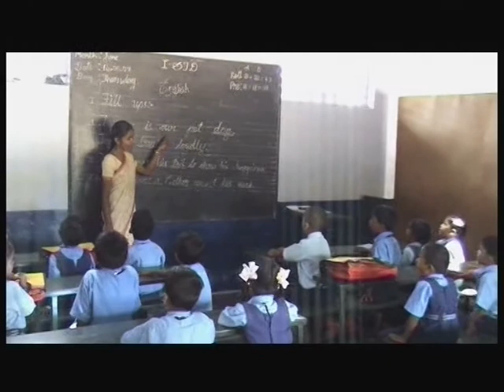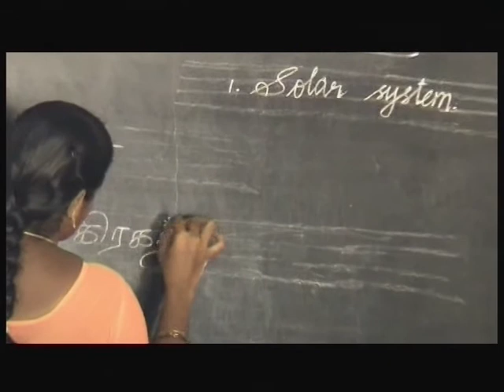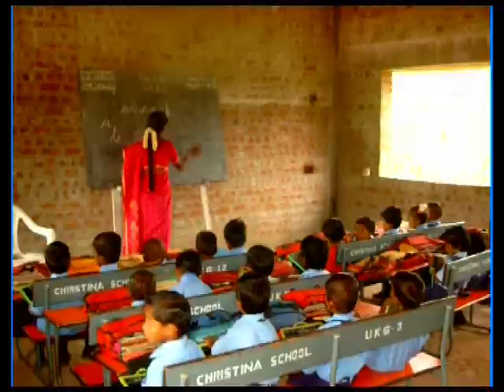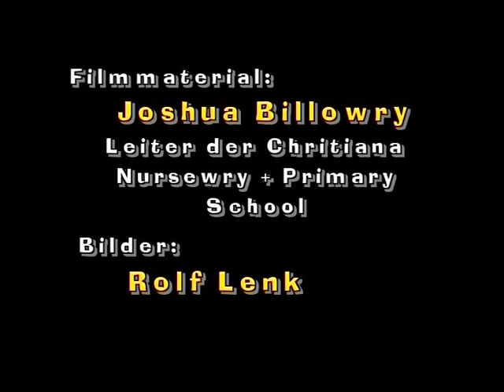Das Schulprojekt Attur in Indien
Die evangelisch Pfarrgemeinde Düsseldorf-Garath unterstützt in Attur/Indien ein Schulprojekt.

Ein Film von Rainer Rohstock.